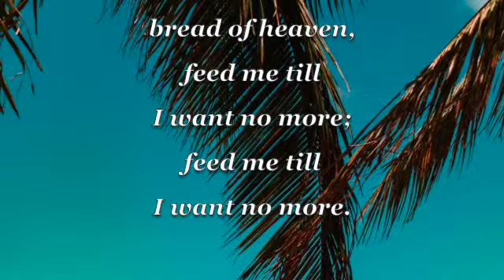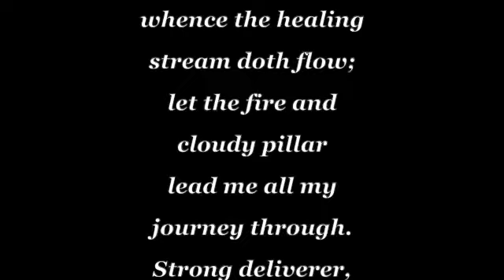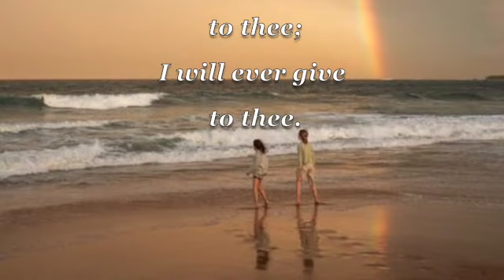Ginter Park United Methodist Church Online Worship Service for August 8, 2021